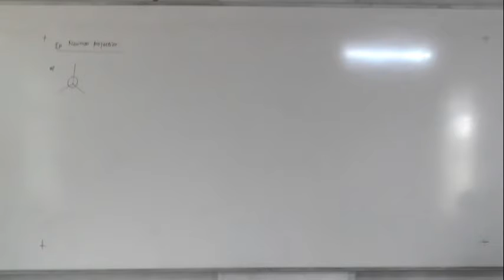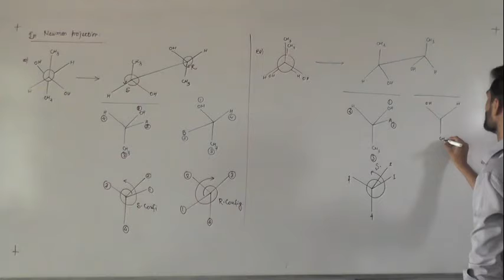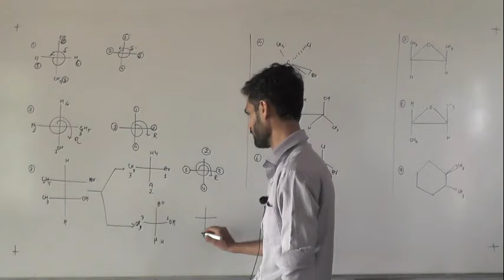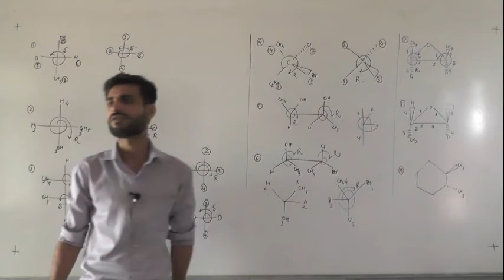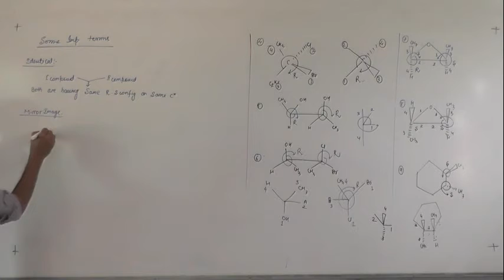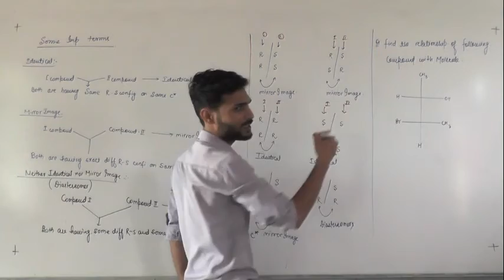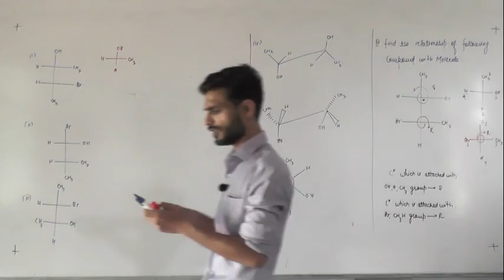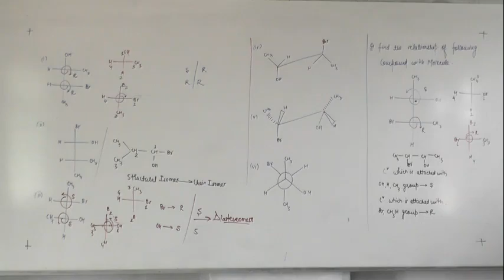XI A1 Relationship between Compound Identical, Mirror Image and Diastereomers By Jha sir